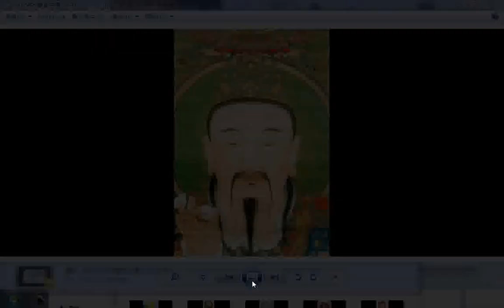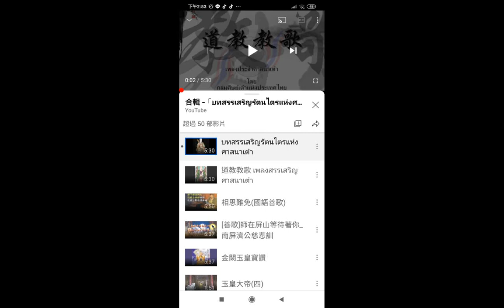圖片 20210409道教主題+2015茅山道士求道記 莊子網頁含茅山道士求道記20150603瀏覽g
閩南語讀經影片合輯